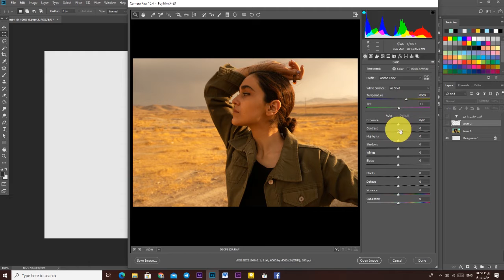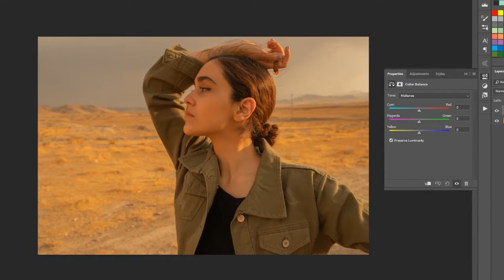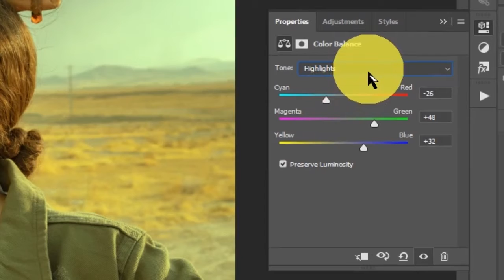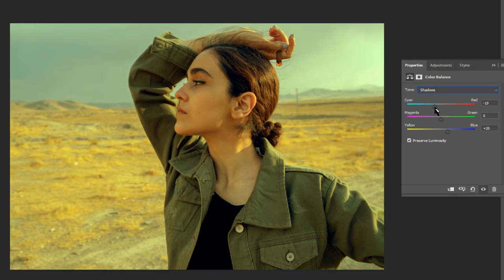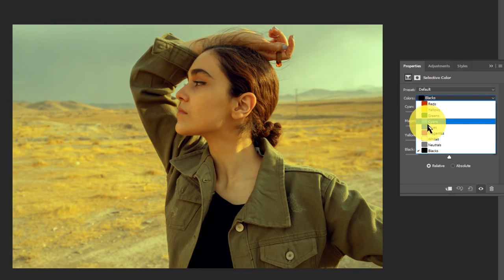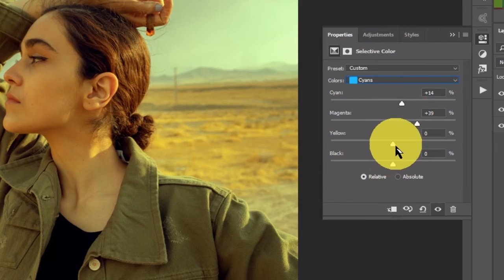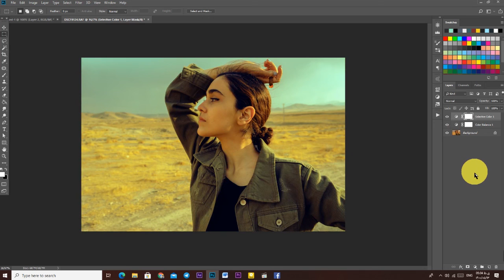ادیت عکس با من | فتوشاپ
توی این ویدیو تنظیم رنگ و نور با استفاده از کالربالانس و سلکتیو کالر رو عملی براتون انجام دادم.

اگر پیشنهادی در مورد موضوع آموزش دارید ، حتما برام کامنت بذارید
منظر کامنت هاتون هستم.
اگر دوس داشتید ویدیو رو حتما لایک کنید و حتما چنل رو سابسکرابی کنید اگر میخواید نوتیفیکیشن ویدیو ها براتون بیاد روی زنگوله کنار سابسکرایب هم کلیک کنید.